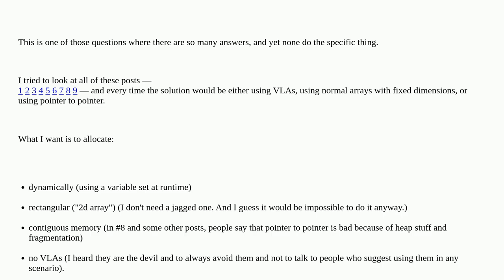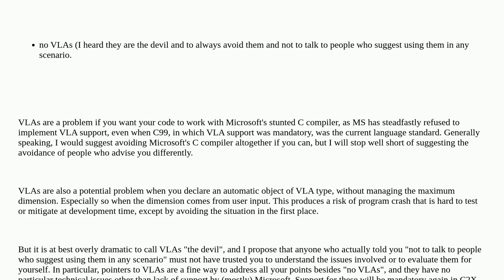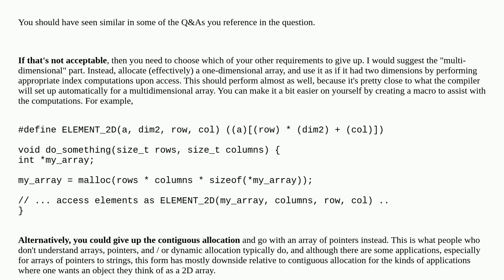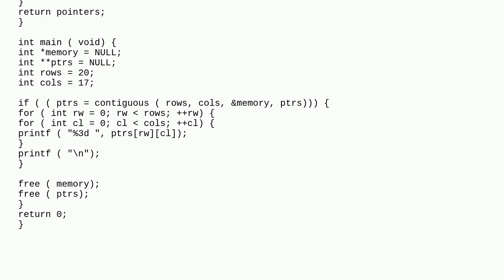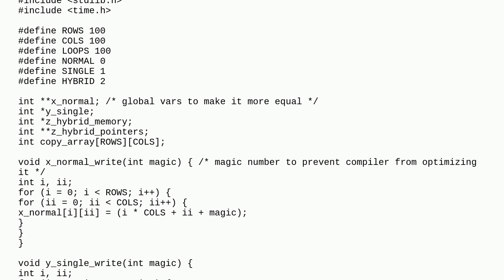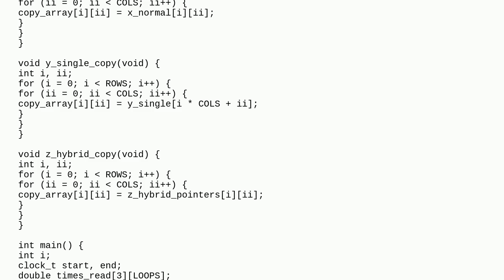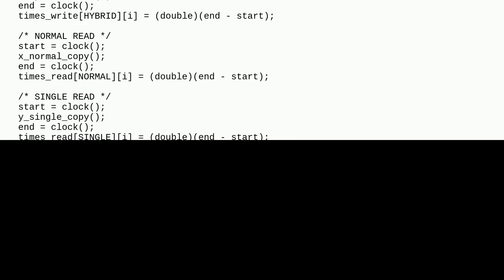Dynamically allocate contiguous memory for a "rectangular 2d array", without using VLAs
A special thanks goes out to the community

  dynamic-memory-allocation c